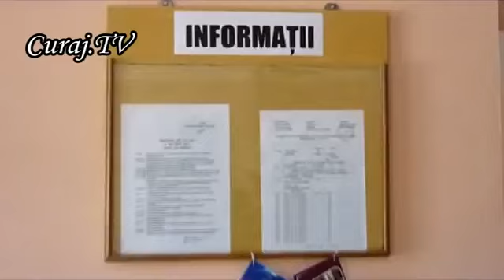Poliţia rutieră a furat o motocicletă la Peresecina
7 aug. 2011
Cel puţin asta susţine proprietarul vehicolului, care a fost privat de bunul său astă noapte, de către un echipaj MAI de la Chişininău, care nu s-a prezentat, n-a făcut proces-verbal, iar acum pretind că băiatul era beat şi motocicleta n-avea actele în regulă...